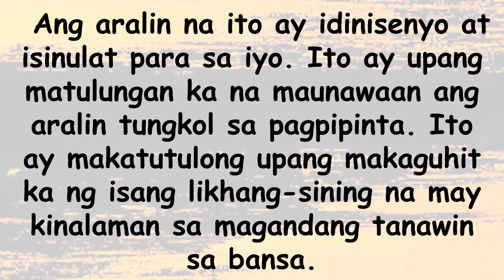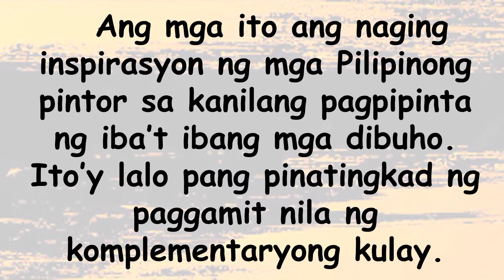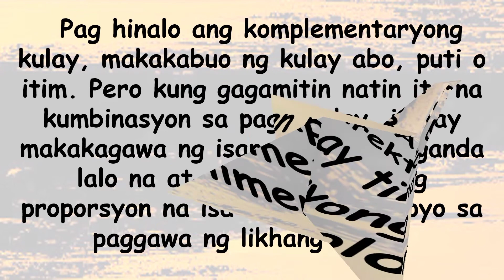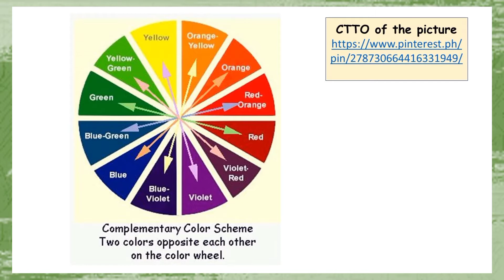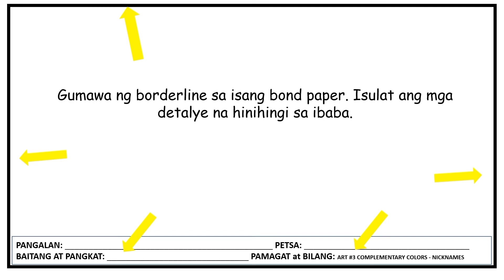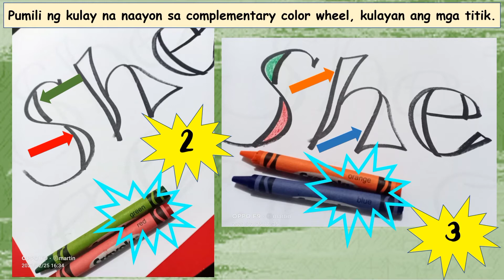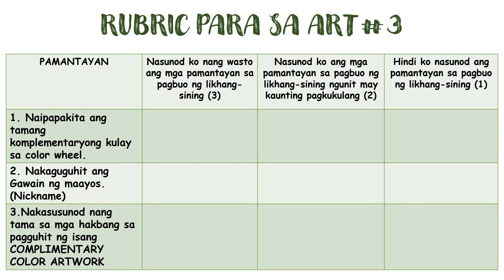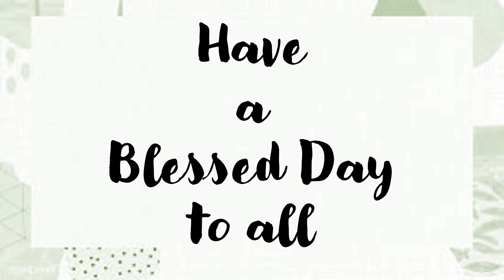ARTS 5 - ANG KOMPLEMENTARYONG KULAY (COMPLIMENTARY COLORS)